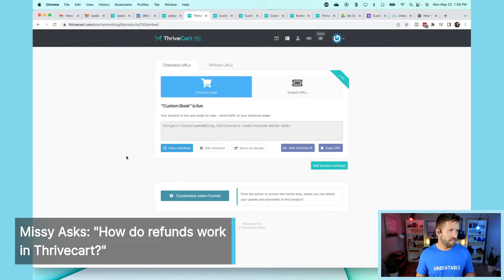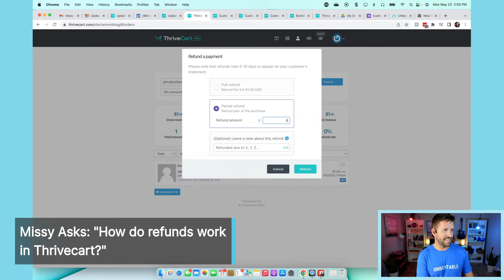How do Refunds work in Thrivecart?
Lead Pages is increasing their pricing and it’s time that you learn how to get MORE functionality for LESS cost!

In this video I’ll show you how two simple & affordable tools can build a better, simpler, and more profitable online business (in under 30 minutes).